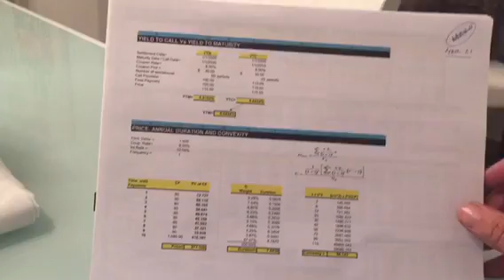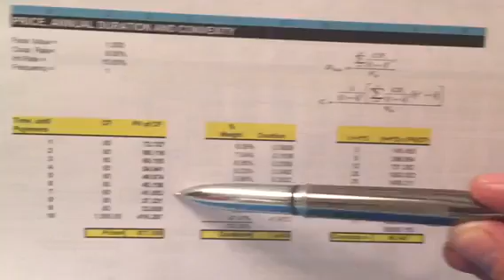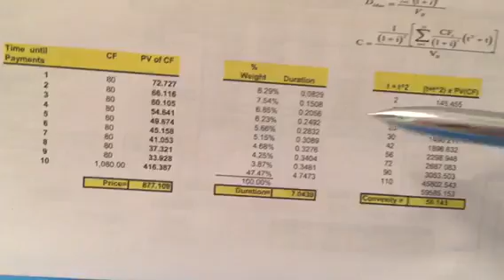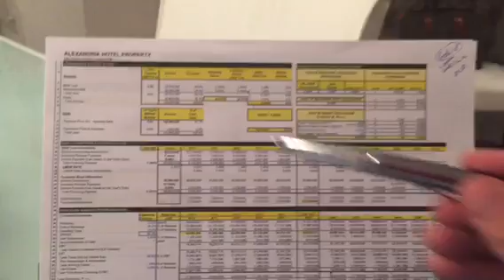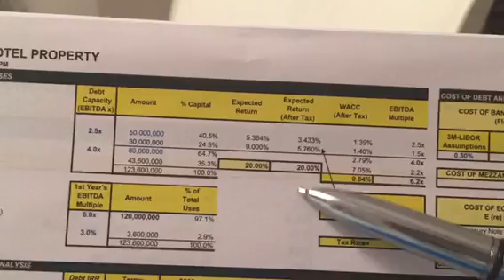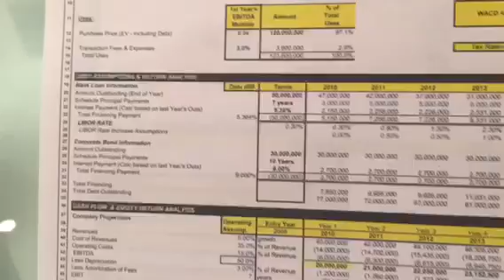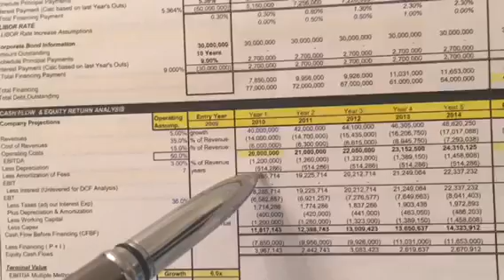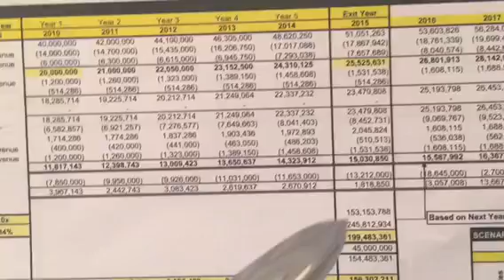Final Exam Review - Spring 2015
Part 1 - Baruch FIN 3710